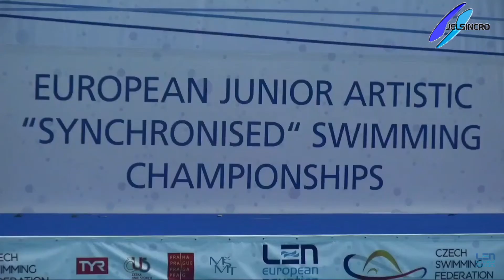2019 EJAS Solo Free Final Spain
Solo Libre Final
SPAIN IRIS TIO
Campeonato Europeo Junior Natacion Artistica
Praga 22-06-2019